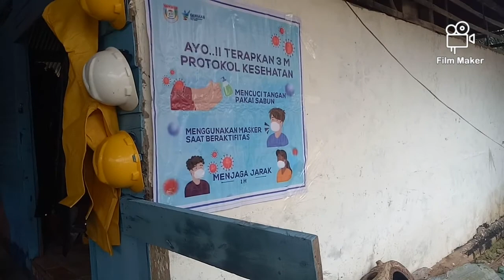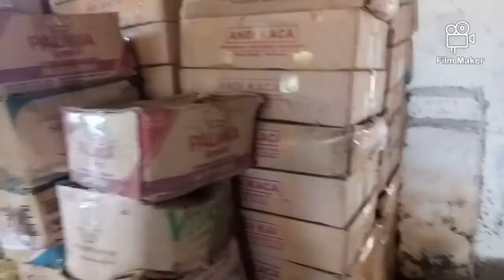VERIFIKASI CALON PENERIMA MESIN PAKAN KECAMATAN TALANG KELAPA BANYUASIN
Behind the scene calon kelompok penerima mesin pakan tahun 2022 Kecamatan Talang Kelapa Kabupaten Banyuasin